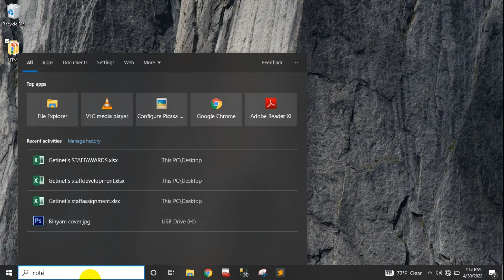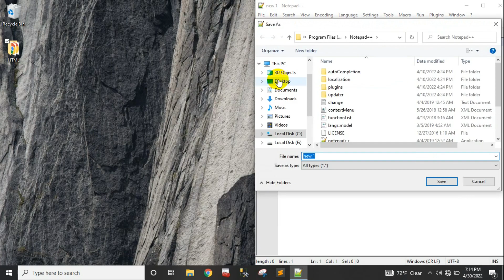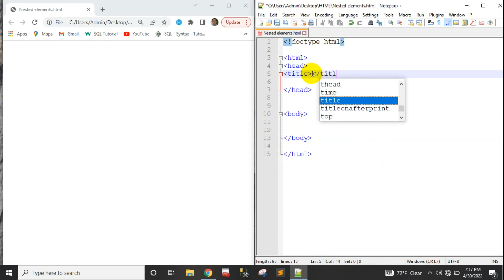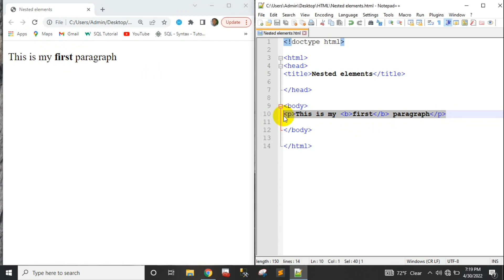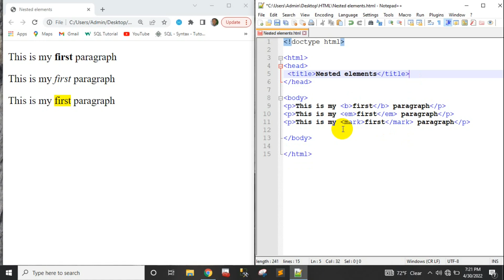ክፍል 5 | Nested HTML elements | በአማርኛ ቋንቋ የተዘጋጀ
Most HTML elements can contain any number of further elements (except empty elements), which are, in turn, made up of tags, attributes, and content or other elements.